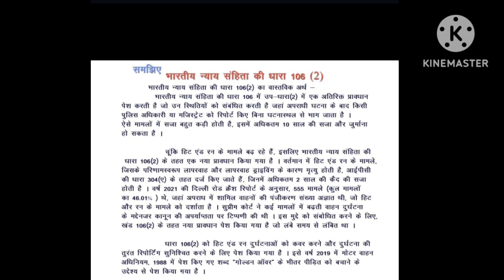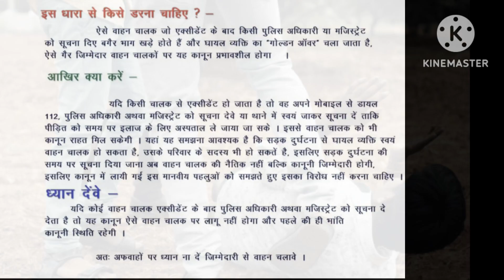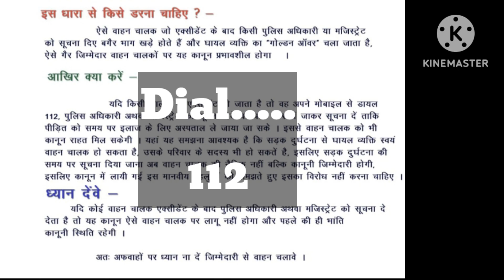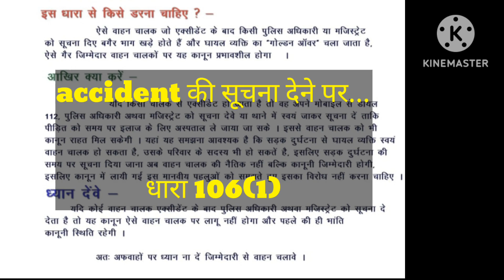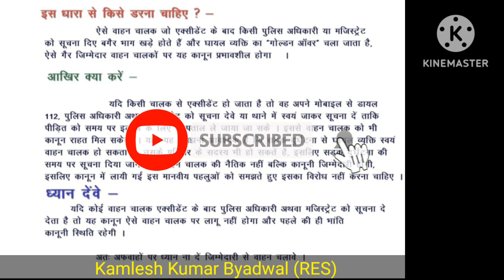Hit and Run कानून क्या हैं ? क्यों कर रहे हैं truck और bus driver हड़ताल ?